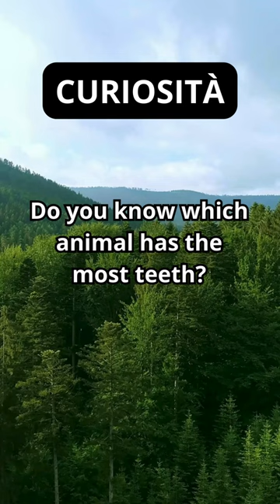Curiosity shorts CuriousMind StayCurious